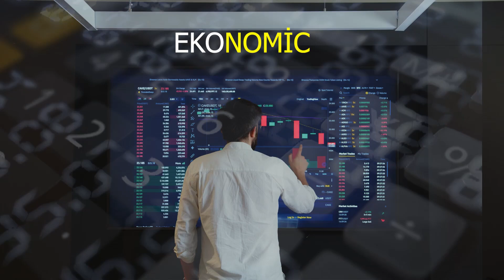ALTIN NE KADAR OLACAK DÜNYACA ÜNLÜ BANKA AÇIKLADI ! SON DAKİKA ALTIN YORUMLARI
DÜNYACA ÜNLÜ OLAN BİR BANKANIN SON DAKİKA ALTININ NE KADAR OLACAĞINI AÇIKLAYAN GRAM ALTIN ,ALTIN YORUMU SON DAKİKA OLARAK DEV BANKADAN ALTIN YORUMU  BU VİDEONUN KONUSUDUR.

BURADA YER ALAN BİLGİLER YATIRIM TAVSİYESİ DEĞİLDİR.

▶️FED FAİZ KARARI NE ZAMAN? FED FAİZ KARARI NE OLACAK? FED FAİZİ ARTIRACAK MI? FED TÜM MERAK EDİLENLER